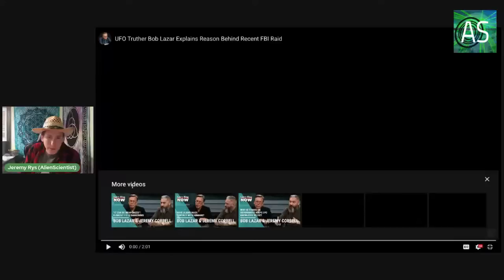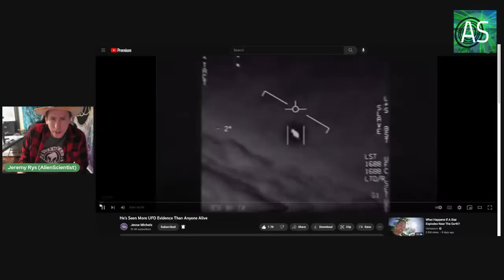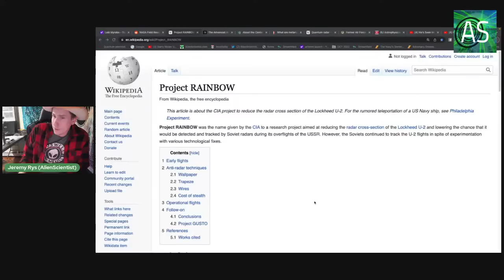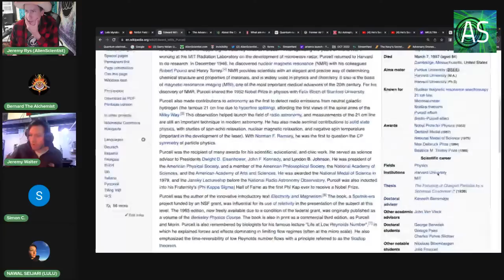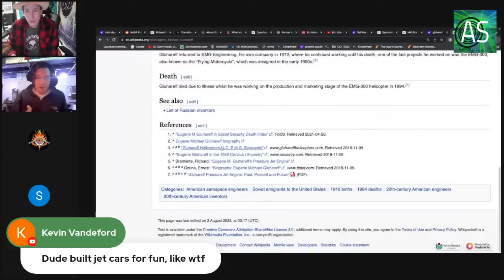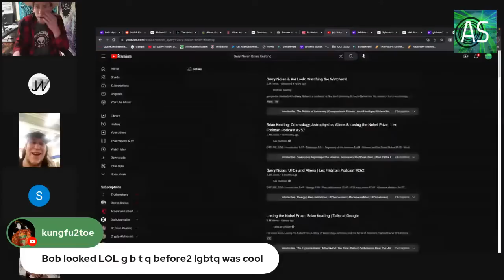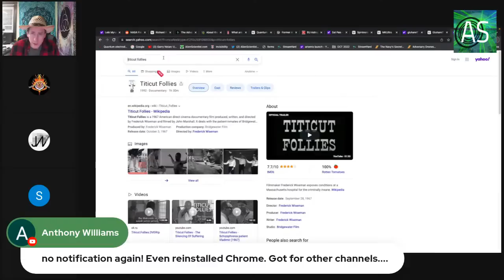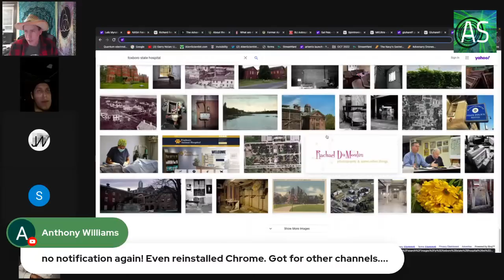Was Bob Lazar Really a Victim of MK ULTRA???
MK ULTRA was a CIA Mind Control Research Program ran by Psychiatrist Dr. Donald Ewan Cameron. It was comprised of over 168 sub-projects many of which we still do not have the full story on.

Several elements of the Bob Lazar story, including the timeline of when and how these events took place, suggest that Bob Lazar was possibly a victim of MK-ULTRA style brainwashing program.

In tonight's episode we review the evidence in the Bob Lazar case and dive deeper into the speculation that he may have been a victim of government brainwashing and disinformation.

We will ask and answer some very important lingering questions:

What is the definition of an "Agent"?

If Bob is telling the Truth, why is he allowed on Joe Rogan?